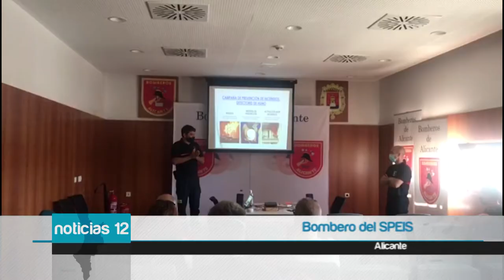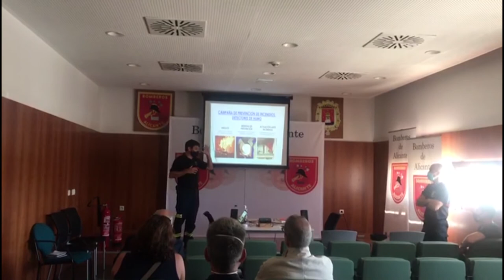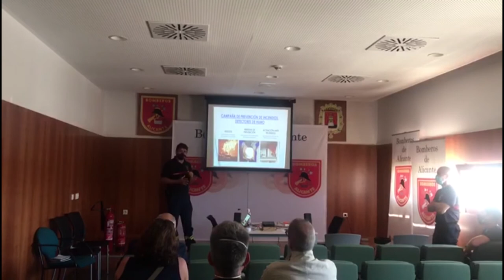Los bomberos del SPEIS inician la campaña de prevención de incendios en Alicante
Los bomberos del SPEIS han iniciado la campaña de prevención salvavidas. Con este plan lo que se pretende es concienciar del uso de los detectores de humo que, hasta el día de hoy, todavía no son obligatorios en las casas españolas.

Esta campaña, a la que ha acudido el concejal de seguridad José Ramón González, se ha iniciado ya a través de visitas y charlas a las asociaciones de vecinos, centros de mayores y comerciantes, con el objetivo de promover la instalación de detectores de humo, evitar víctimas y reducir los fuegos en viviendas. Para ello, los efectivos del SPEIS también han elaborado unos vídeos que serán difundidos en redes sociales explicando las formas de prevención e intervención en caso de incendios durante los próximos meses.